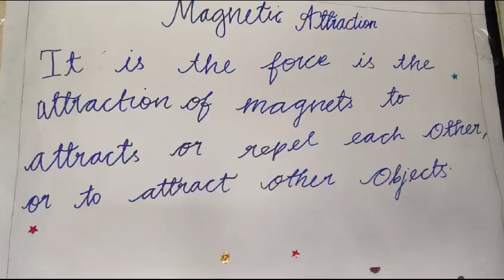12 October 2024